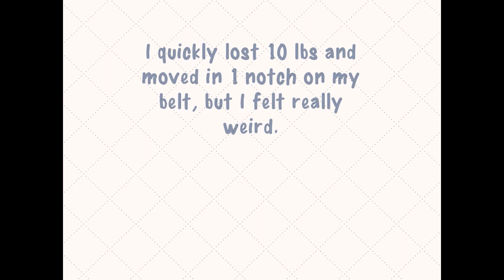...and then there were 4!